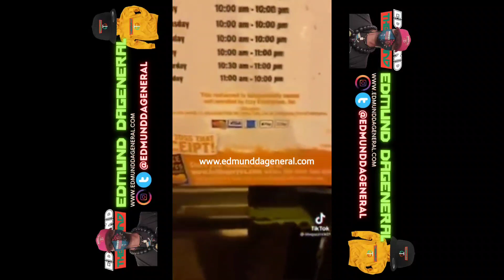Popeyes In Washington DC Shut Down After Video Showing Rats Running Around Kitchen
Make Money Via PayPal Games (NO BS I EVEN GOT IT)